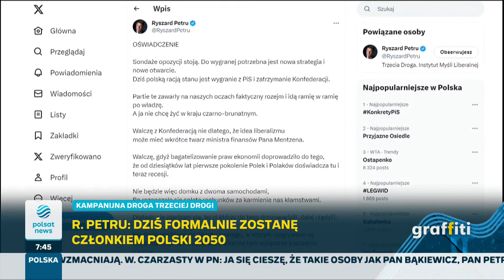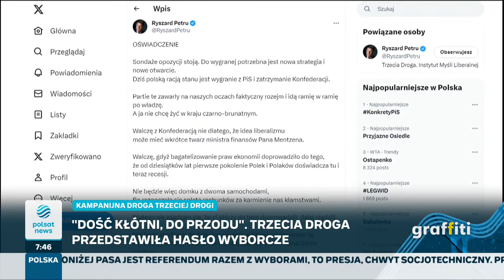"Graffiti"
Poniedziałek - 4 września